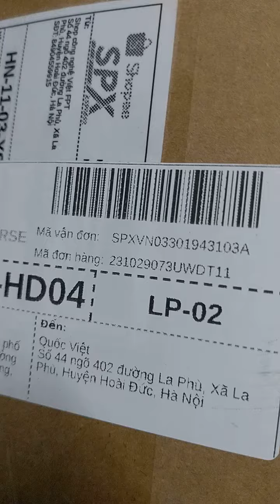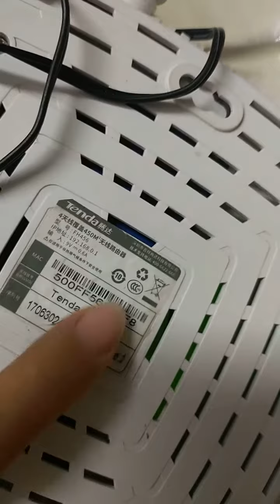trả hàng wdt11